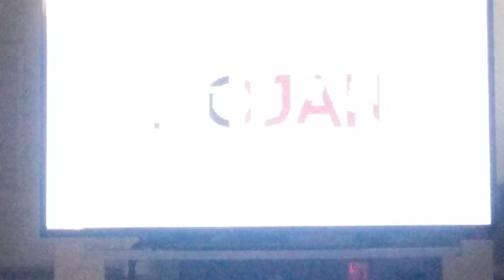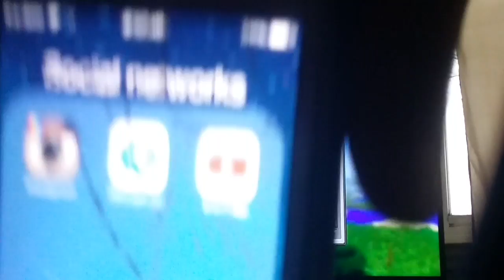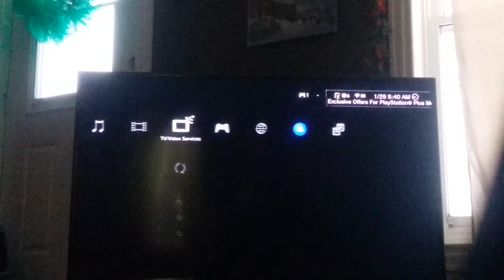Tablet died lol enjoy anyway